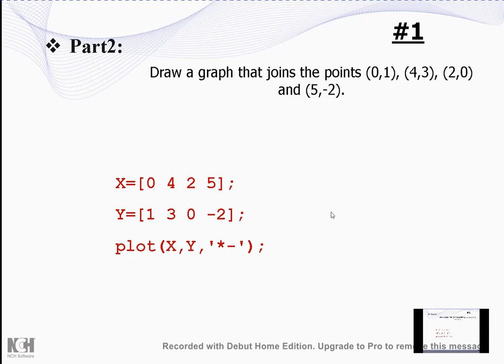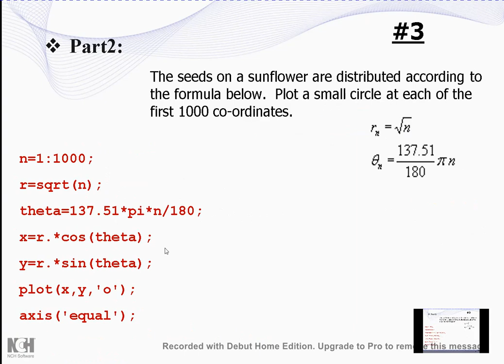ENG ELTE 212 BIO 212 CONT 212 Lecture7 6 4 2020